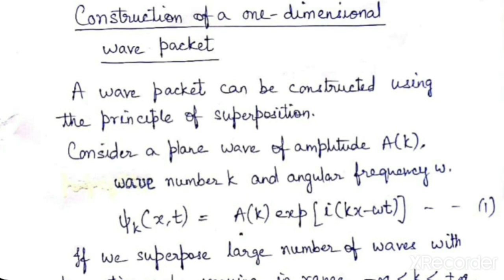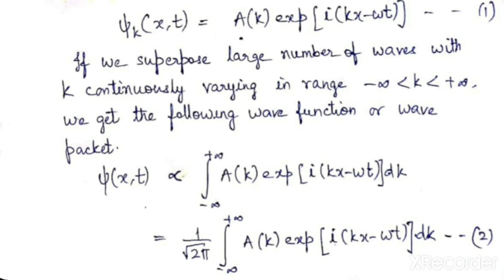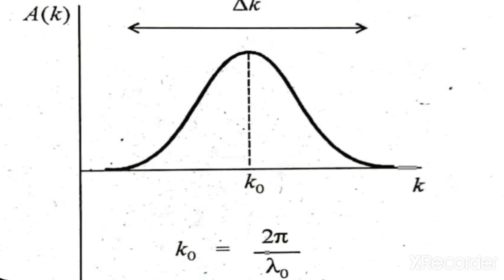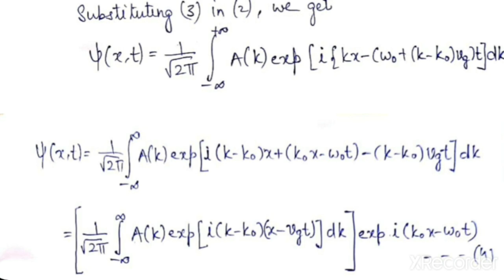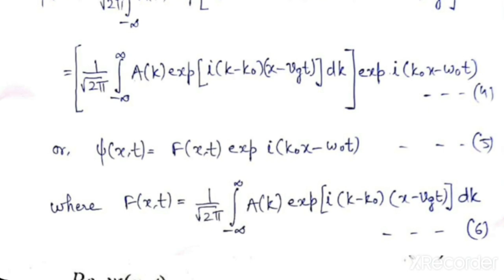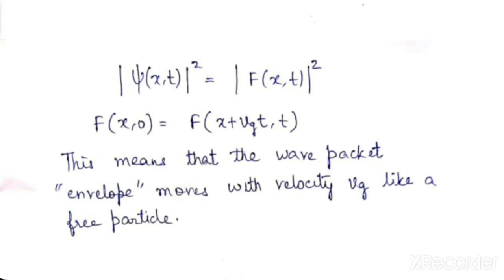Principle of superposition by Dr. Kamlesh Sharma